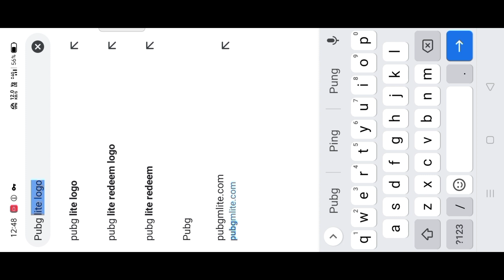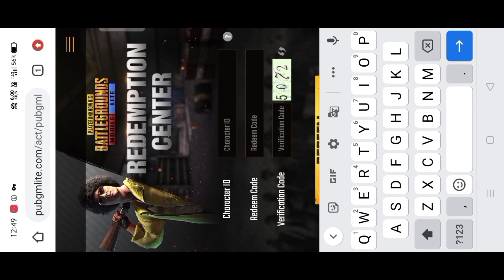PUBG LITE New Anniversary Celebration Buggy Redeem Code Today PUBG LITE Redeem Code Free For Buggy 🔥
📍 FOR PHOTO EDITING! ( THUMBNAIL )